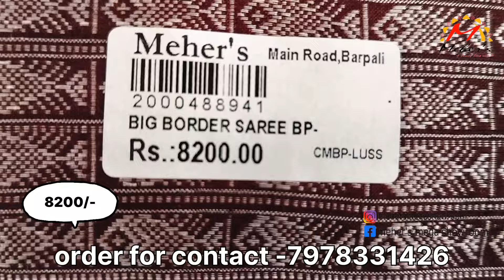ସମ୍ବଲପୁରୀ ଶାଢ଼ୀ ଶସ୍ତା ହେଲା ଡବଲ ବୋଡ଼ର ସମ୍ବଲପୁରୀ ଶାଢ଼ୀ1